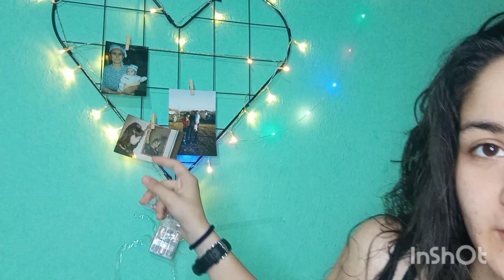Merhabaaaa !!!! Ayşeniniz geldi gene iyisiniz